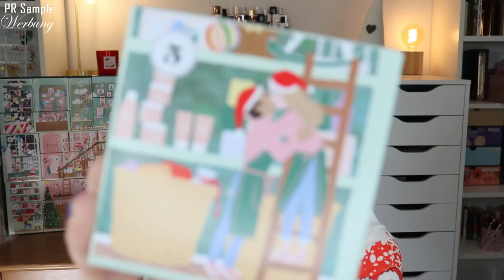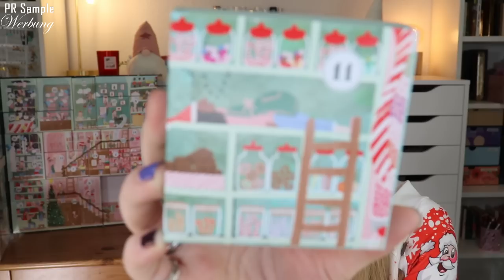GROßARTIG! My Little Box Adventskalender 2022 | Unboxing & Verlosung | Claudis Welt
Heute habe ich den mylittlebox adventskalender 2022 für euch.

00:00 Ho Ho Ho ihr Lieben!
02:10 Box 1
02:43 Geheimfach
03:17 Box 2
03:39 Box 3
04:13 Box 4
05:03 Box 5
05:58 Box 6
06:44 Box 7
07:26 Box 8
08:18 Box 9
09:06 Box 10
10:13 Box 11
11:19 Box 12
11:53 Box 13
12:46 Box 14
13:16 Box 15
14:35 Box 16
15:16 Box 17
16:02 Box 18
17:16 Box 19
18:00 Box 20
18:46 Box 21
19:19 Box 22
20:00 Box 23
20:48 Box 24
22:39 Mein Fazit

♡ Schreibe mir einen lieben Kommentar unter dieses Video mit LITTLE

Liebe Grüße
Claudi